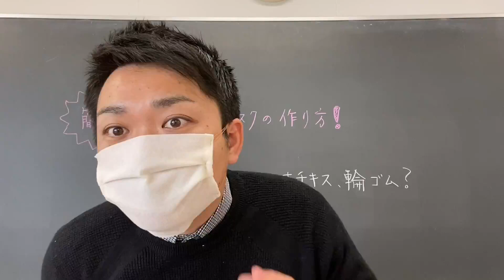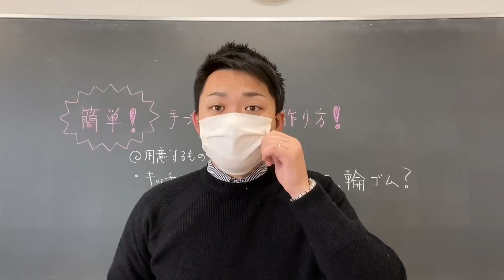手作りマスクの作り方